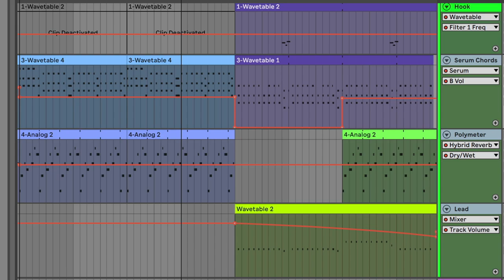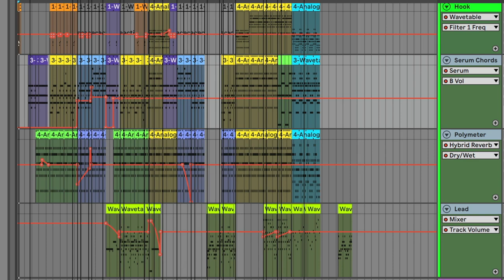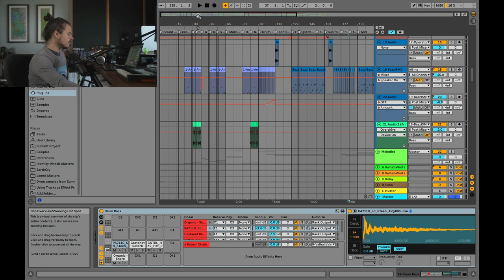How to Finish Music Projects Faster Through Commitment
Check out my free Ableton Workshop distilling my top Ableton tips in one video:

00:00 - Getting Lost in the Sauce
0:58 - What do I mean by Commitment?
3:16 - Reason 1: Variety
4:10 - Reason 2: Editing Speed
5:40 - Reason 3: CPU Resources
6:37 - Reason 4: Glitches Errors and Crashes
7:40 - My Old Projects vs My New Projects
8:45 - Try it!

Finishing musical projects in any DAW is a challenge, In this video I go over 4 reasons why you should consider committing your tracks to audio early and often. Taking options off the table is a great way to focus on the big picture, which is all your listeners will hear anyway ;)